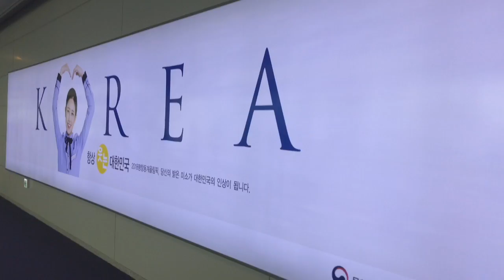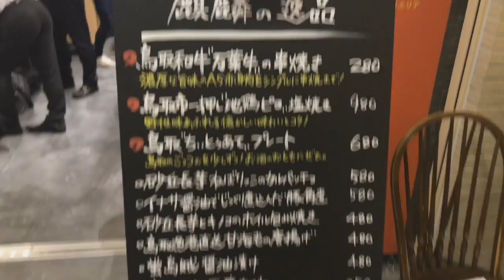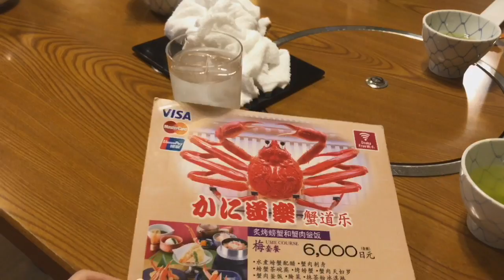Travel Vlog: JAPAN | Luxe Shopping CHANEL, HERMES, Sightseeing & Eating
::::::::::::::::::::::::::::::::::::::::::OPEN ME PLEASE:::::::::::::::::::::::::::::::::::::::

Hi everyone! COME ON HOLIDAYS with me! I recently travelled with my bestie to Japan and Korea so I'm really excited to share this with you guys.

I take you LUXE shopping with me (my goodness Japan has the best prel-oved designer items!), show you some beautiful sights and of course there is some food footage.
I will split this vlog into 2 or 3 parts where next up I take you to KOREA with me.

Hit that bell (next to the subscribe button) to be notified when I upload next :) I hope you enjoy the vlog and I can't wait to show you what I got! xx Mel

Syndal
VIC 3149
Australia